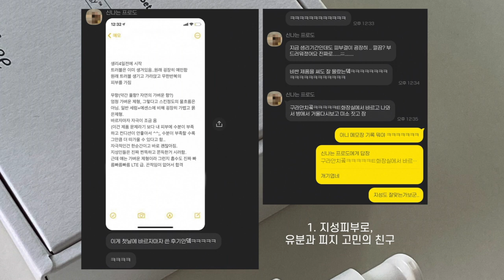파데프리 예쁘게 하는 법💡💸ㅣ지성피부.민감성피부.고민케어.피부결바꾸기ㅣ피지고민, 블랙헤드ㅣ연우